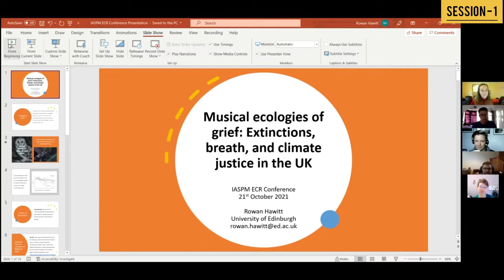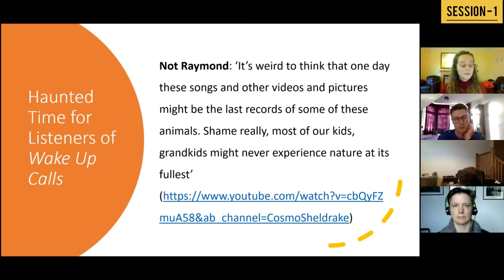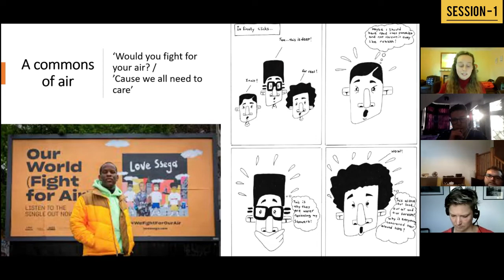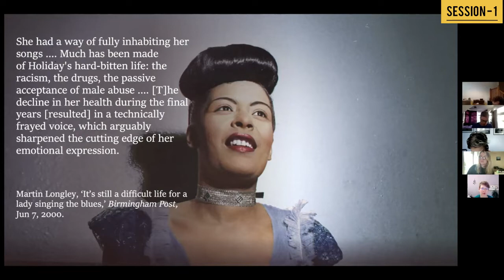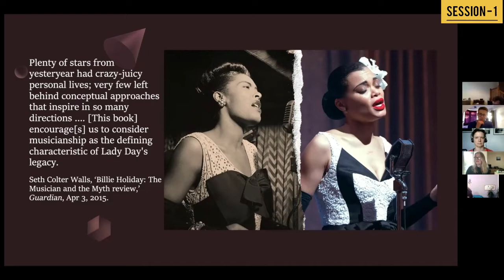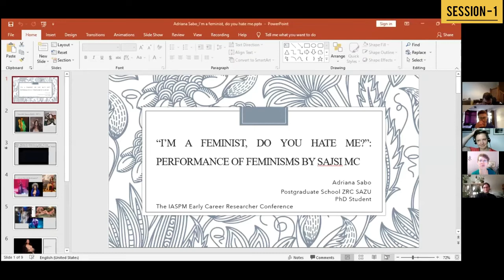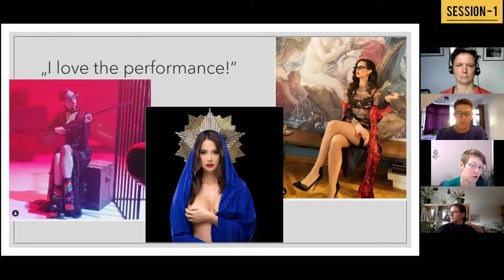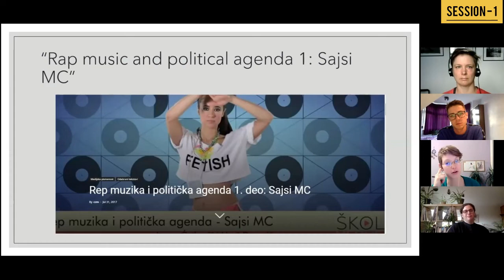IASPM UK&I Early Career Researcher Conference - Session 1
The event aimed to bring together scholars with new and exciting ideas to discuss and share their work at the vanguard of popular music studies.